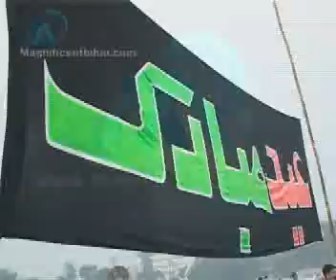Eid Ul Azha